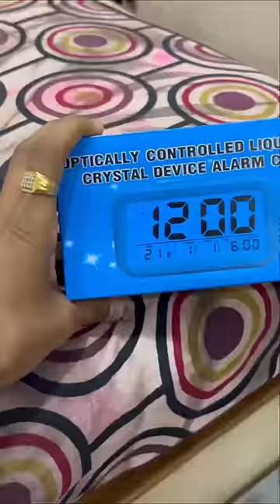Spicy Noodles bana diya